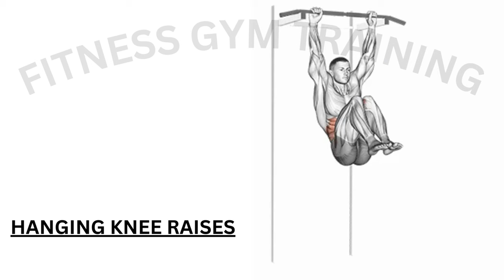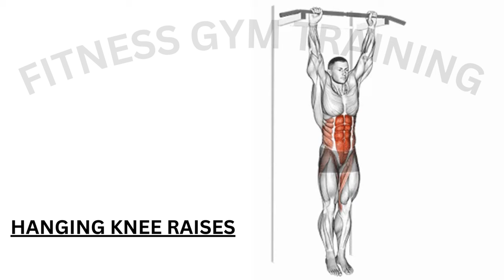10 Home Exercises To Increase Your Height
🌟 Reach New Heights: 10 Home Exercises to Increase Your Height! 🚀

Dreaming of a taller you? Look no further! Join us in this transformative journey as we unveil the top 10 Home Exercises designed to boost your height naturally! 🌈

In this video, we'll guide you through a series of height-increasing exercises that you can easily incorporate into your daily routine. From stretching to targeted workouts, we've got you covered! 🏋️‍♂️✨

🌱 Unlock the Secrets:
- Step-by-Step Exercises to Maximize Height Growth
- Yoga Poses Tailored for Height Increase
- Tips for Maintaining Proper Posture
- Insights on Natural Height Enhancement
- Exercise Routines for Both Genders